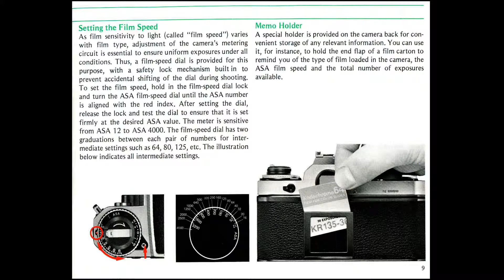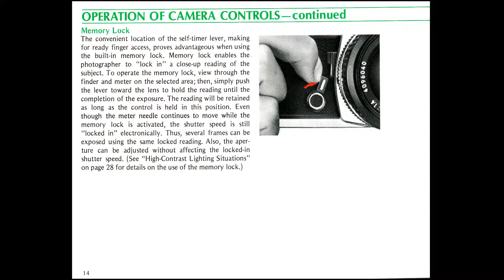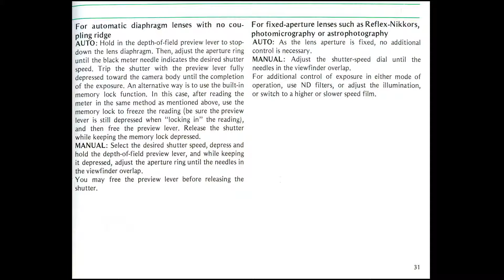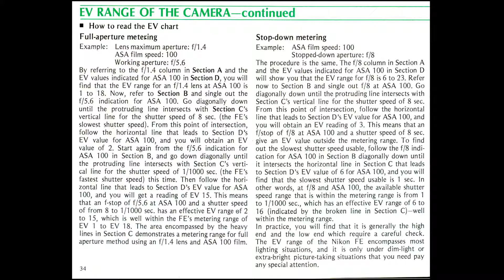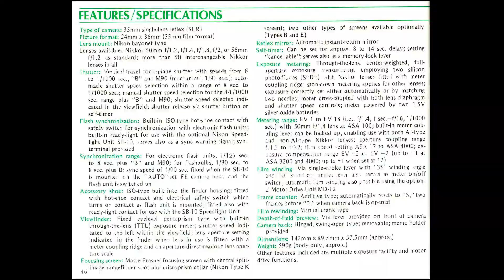Nikon FE Film Camera - User's Manual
In this video you will see the original instruction manual of Nikon FE film camera.
Pause the video so you can read the manual at your speed.
Play the video to go to the next page.